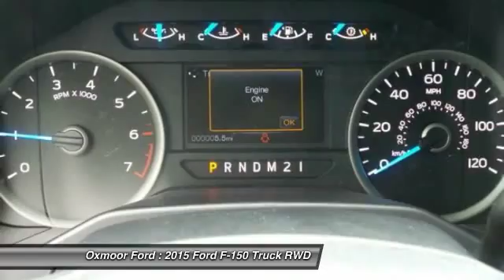2015 Ford F-150 Louisville KY 32149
Oxmoor Ford
100 Oxmoor Lane

REMOTE START. Equipment Group 302A Luxury (10-Way Power Driver's & Passenger Seats, 110V/400W Outlet, 4.2 Productivity Screen in Instrument Cluster, Auto-Dimming Rear-View Mirror, Class IV Trailer Hitch Receiver, Heated Front Seats, Leather-Wrapped Steering Wheel, LED Box Lighting, Power Driver/Passenger Lumbar, Power Glass Heated Sideview Mirrors, Power-Adjustable Pedals, Power-Sliding Rear Window, Radio: Single-CD w/SiriusXM Satellite, Rear Under-Seat Storage, Rear View Camera w/Dynamic Hitch Assist, Rear Window Defroster, Remote Start System, Reverse Sensing System, and SYNC with MyFord Touch), XL Chrome Appearance Package (Chrome Front & Rear Bumpers and Fog Lamps), XLT Chrome Appearance Package (Chrome Billet Style Grille w/Chrome Surround, Chrome Door & Tailgate Handles w/Body-Color Bezel, Chrome Step Bars, and Single-Tip Chrome Exhaust), ABS brakes, Electronic Stability Control, Low tire pressure warning, and Traction control. brbrThis 2015 F-150 is for Ford enthusiasts looking all around for that perfect truck. So go ahead and feel free to flex your muscle in it. It will go from 0-60 in just about the same time it'll take you to catch your breath. brbr Price includes: $1,000 - F-150 XLT Special RETAIL Customer Cash. Exp. 09/30, $500 - RETAIL Customer Cash. Exp. 09/30, $750 - Ford Credit Retail Bonus Cash. Exp. 09/30, $1,500 - Bonus Cash. Exp. 09/30, $1,000 - Retail Bonus Cash. Exp. 09/30